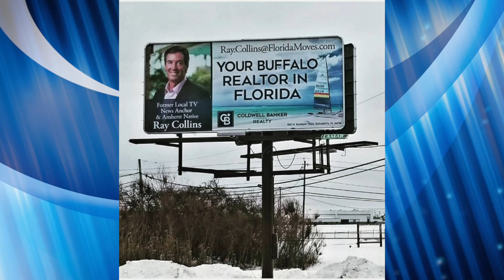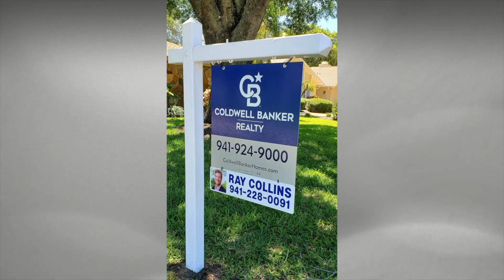Ray Collins: Award-winning Luxury Realtor